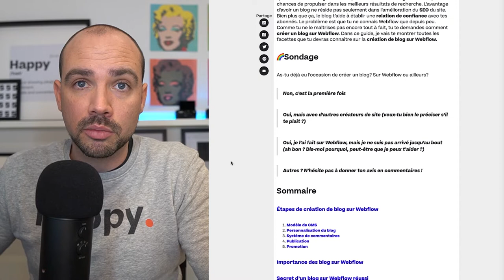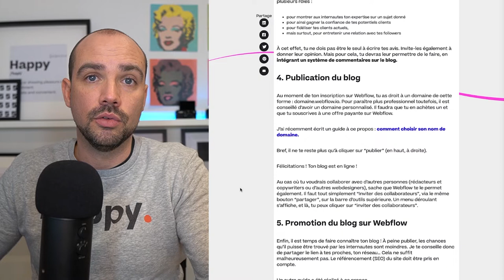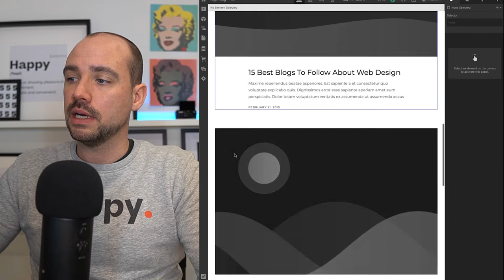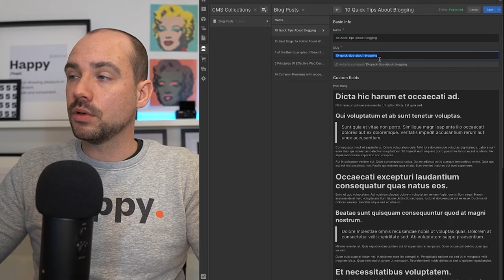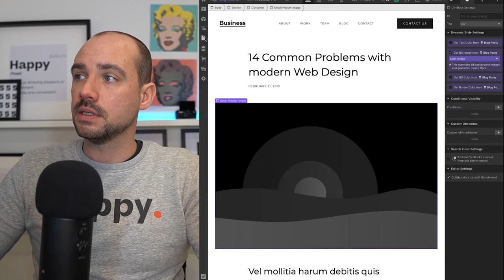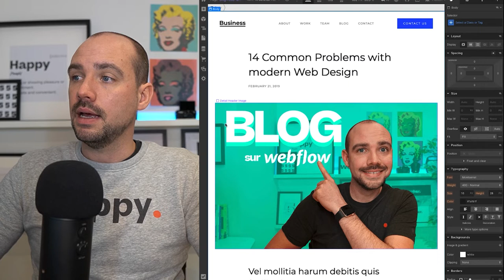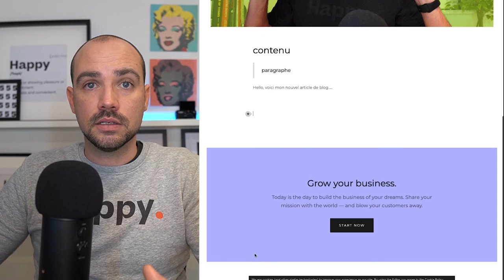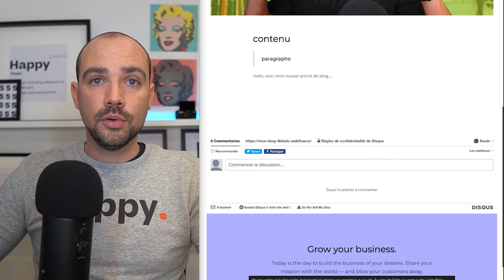Blog sur Webflow : Comment créer un blog PRO sur Webflow de A à Z (Guide pratique)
// À propos
Le blog joue un rôle important pour un site web. Il le rend dynamique, pourvu qu’il soit alimenté régulièrement par des articles de blog. Ainsi a-t-il plus de chances de propulser dans les meilleurs résultats de recherche. L’avantage d’avoir un blog ne réside pas seulement dans l’amélioration du SEO du site. Bien plus que ça, le blog t’aide à établir une relation de confiance avec tes abonnés. Le problème est que tu ne connais Webflow que depuis peu. Comme tu ne le maîtrises pas encore tout à fait, tu te demandes comment créer un blog sur Webflow. Dans ce guide, je vais te montrer toutes les facettes que tu devras connaître sur la création de blog sur Webflow.

🌈Sondage
As-tu déjà eu l’occasion de créer un blog? Sur Webflow ou ailleurs?

Non, c’est la première fois
Oui, mais avec d’autres créateurs de site (veux-tu bien le préciser s’il te plaît ?)
Oui, je l’ai fait sur Webflow, mais je ne suis pas arrivé jusqu’au bout (ah bon ? Dis-moi pourquoi, peut-être que je peux t’aider ?)
Autres ? N’hésite pas à donner ton avis en commentaires !

// TimeStamp
0:00 Intro
0:31 Sondage
3:12 Modèle de blog sur Webflow
3:16 Personnalisation du blog sur Webflow
3:46 Système de commentaires
3:53 Publication du blog
4:13 Importance de créer un blog sur Webflow
5:46 Les secrets d'un blog réussi
6:37 Début du création du blog sur Webflow
25:45 Conclusion

// Hello 👋

// SOCIAL

// COPYRIGHT
Musique